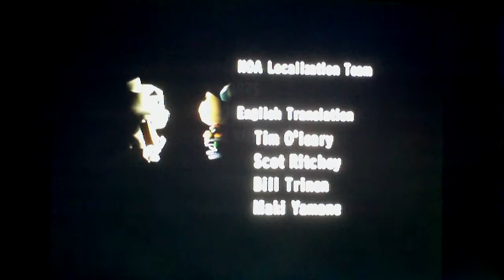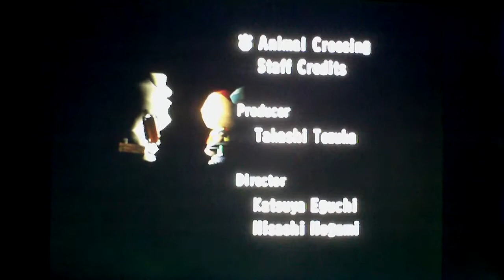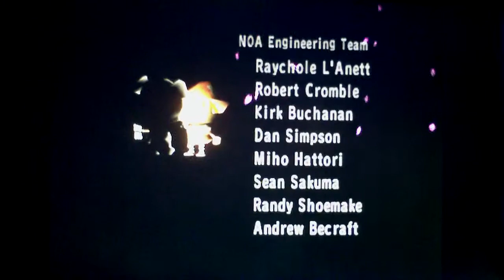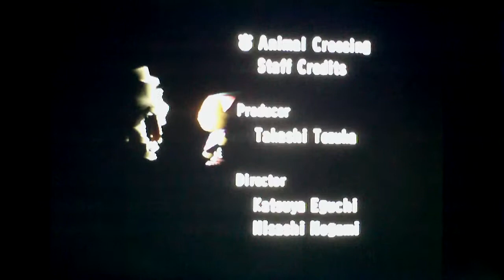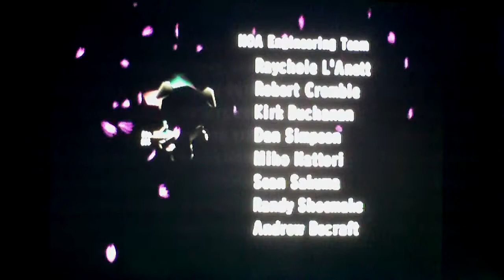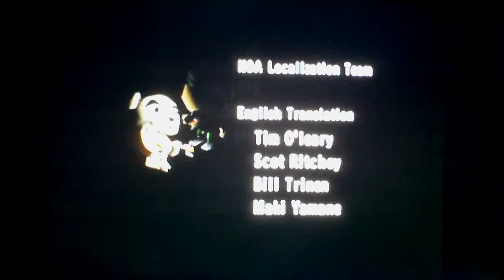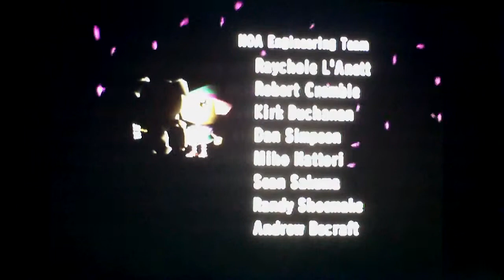Animal Crossing Gamecube 100%! #71: The start of the K.K. songs!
For the next 7 parts, we will be doing the K.K. songs and finishing the game 100%! These next 7 parts will be the final stretch to 100% so let's do this!!! :D